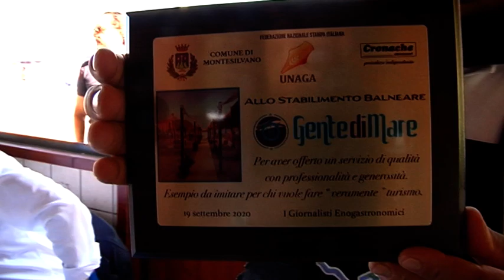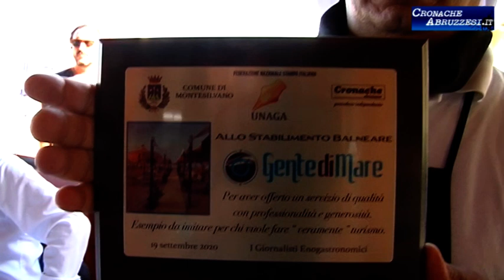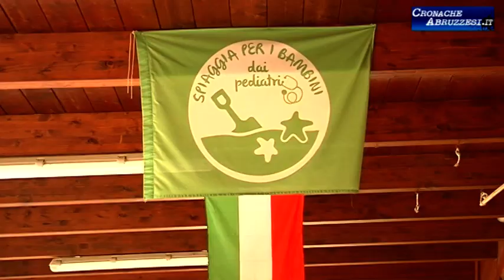I giornalisti premiano "Gente di mare" (2020)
L’Associazione dei Gionalisti Enogastronomici ha premiato lo stabilimento balneare “Gente di Mare” di Montesilvano con un riconoscimento al merito per i risultati raggiunti nella stagione estiva 2020.